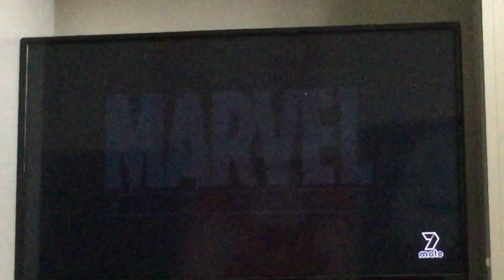Thor 7Mate Intro